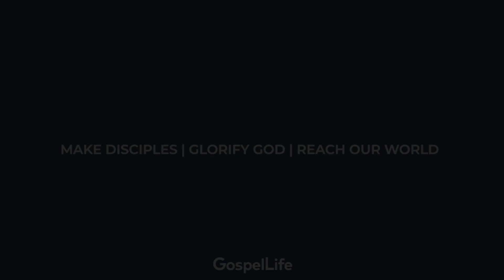So what do we do now?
Join us as Luke Rasmussen preaches on Acts 1: 12 - 27